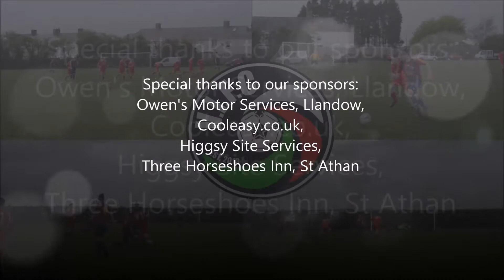VIFC vs Rhoose Rovers Match Highlights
. . . Goals and highlights from the VI's league match against Rhoose Rovers on 26/04/2014. Final Score VIFC 1 Rhoose 2. Goals from J.Mortimore (VI) Josh Bryan (RR) and Chris Bolton (RR).